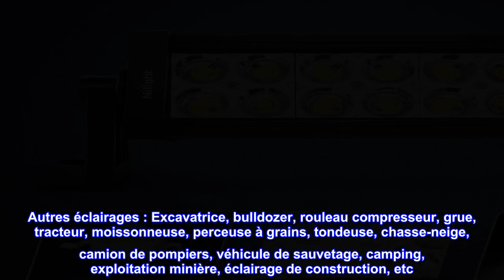Bon produit - Nilight - 10001S-B Barre lumineuse LED 2PCS 7,5 pouces 36W Spot LED Phares antibrouil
Bon produit -  Nilight - 10001S-B Barre lumineuse LED 2PCS 7,5 pouces 36W Spot LED Phares antibrouillard Conduite L

Faisceau lumineux : le faisceau lumineux émis par les puces LED de haute qualité est lumineux et concentré pour éclairer la route sombre vers l'avant.
DISSIPATION EFFICACE DE LA CHALEUR : puces LED à faible dégradation de la lumière, ailettes de refroidissement en alliage d'aluminium, effet de refroidissement supérieur pour une longue durée de vie
RÉSISTENT AUX CONDITIONS DIFFICILES : boîtier en aluminium moulé sous pression, lentille en PC renforcé et supports de montage latéraux solides
PROTECTION EFFICACE: Taux d'étanchéité IP67, peut résister efficacement à l'eau et à la poussière, évitant l'humidité et la condensation
Contenu de l'emballage : 2 barres lumineuses LED 36 W et supports de montage.
Type d'ajustement : Ajustement universel
Spécification : LED Puissance : 36 W (12 x 3 W LED haute intensité) Faisceau : Spot Tension d'entrée du faisceau : 9-30 V DC (convient aux véhicules 12 V, 24 V) Durée de vie : Plus de 30 000 heures Température de fonctionnement : -40 ~ 85 degrés Celsius Couleur LED Température : blanc pur 6 000 K-6 500 K Matériau : profil en alliage d'aluminium 6063, puces LED de haute qualité, lentille PC Taux d'étanchéité : IP67 ; Imperméable, antipoussière, antisismique et anticorrosif. Certifications : CE, FCC et RoHS Applications : Éclairage hors route : Jeeps, 4x4, voitures, motos, VTT, UTV, SUV, camion, remorque, chariot élévateur, trains, bateau, bus, buggy routier, rail de sable, etc. Autres éclairages : Excavatrice, bulldozer, rouleau compresseur, grue, tracteur, moissonneuse, perceuse à grains, tondeuse, chasse-neige, camion de pompiers, véhicule de sauvetage, camping, exploitation minière, éclairage de construction, etc. Éclairage domestique : jardin, arrière-cour, garage, éclairage intérieur. (Remarque : utilisez un transformateur/convertisseur de tension pour convertir le courant alternatif 110-120 V en courant continu 12 V pour une utilisation en intérieur.) Remarque : ce sont des pièces de rechange. PAS D.O.T. approuvé. Ne pas utiliser si D.O.T. est requis. Pour une utilisation hors route uniquement. Avant d'installer ce produit, veuillez vérifier les lois et règlements de votre état/province et local/municipal.

  Bon antibrouillard LED lumineux
Installez-les sur ma semi-remorque jusqu'à présent, ils étaient faciles à installer Le matériel était bon rien à redire